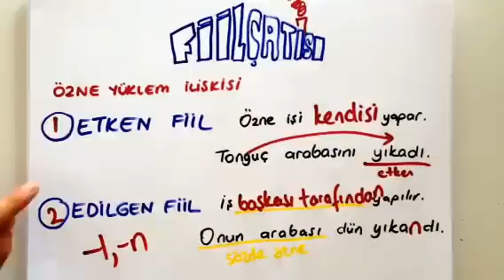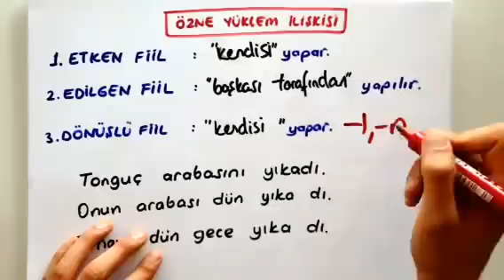10dkda FİİL ÇATISI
Tonguç'la 10 dakikada FİİL ÇATISI konusunu öğrenmek istemez misin? Çıkabilecek soruların özellikle altını çizdiğimiz bu videoyu sakın kaçırma!

Okul müfredatına uygun, Meb'e uyumlu Türkçe videolarımızı Tonguçlamalısın!

Bu arada unutma, paylaşmak güzeldir! Facebook'unda, twitter'ında videomuzu paylaş! :)